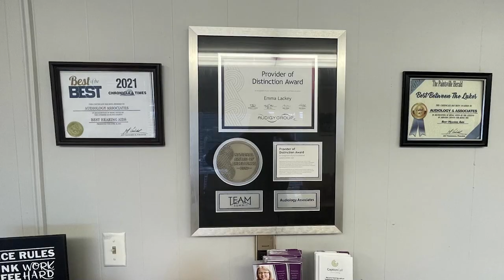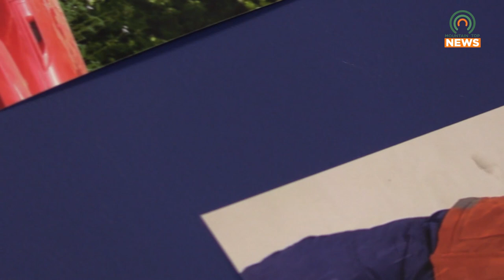Huck Frasure Returns From Surgery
Three-year-old Huck Frasure returned last week after undergoing a potentially life-saving surgery for a congenital heart defect.